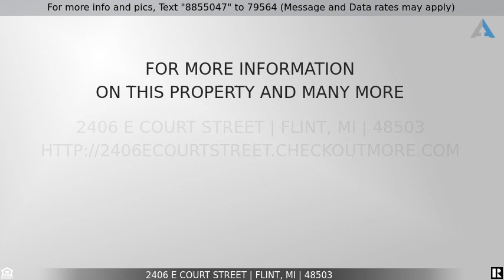Priced at $34,900 - 2406 E COURT Street, Flint, MI 48503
Home for Sale in Flint

Great opportunity on this three bedroom ranch home in the college cultural area of Flint.  The home has a covered front porch and a rear deck. Interior has a nice sized living room with fireplace.  Large primary bedroom with a cathedral ceiling and door to the deck.  Two additional bedrooms.  Tiled bathroom.  Partially finished basement.  Also features a 1 car detached garage.  Home needs work but priced to compensate.  Cash offers only will be considered.